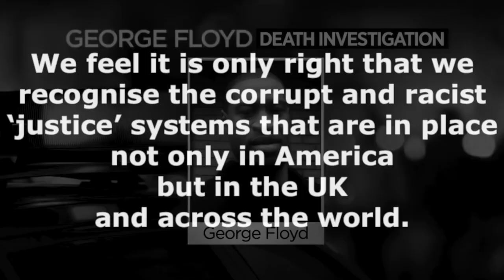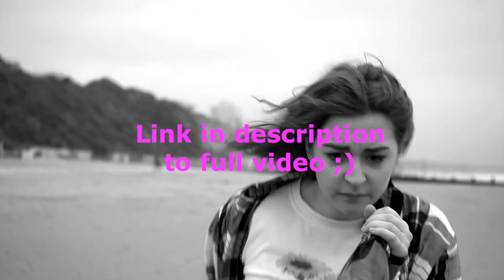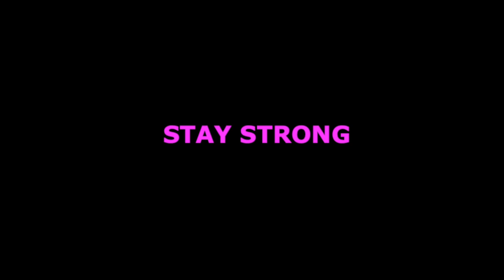LOUD IN LOCKDOWN WITH MYRIAM ADAMS (EP9)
INFORMATION AND RESOURCES FOR THE BLACKLIVESMATTER MOVEMENT CAN BE FOUND BELOW.

If any person is struggling mentally at this time please don't hesitate to go to this link for help and advice

PETITIONS -

EDUCATIONAL DOCUMENTARIES AND RESOURCES -

"Why I'm no longer talking to white people about race" book

This is the Black Lives Matter page where you can find extra resources, documentaries, news and the latest actions of the movement as well as a place to donate directly to the cause.

There will also be a peaceful demonstration in Birmingham city centre on the 4th of June at Victoria Square at 4pm, if you would like to get involved please abide to the social distancing guidelines and stay safe. This is a peaceful demonstration not to become violent.

NO JUSTICE, NO PEACE. WE STAND WITH YOU.

Today we spoke to Jaques, Ethan, Freddie and Archie from Myriam Adams to discuss their latest EP "godblesstheteensnottheteens", and their plans post lockdown. This was one of the most chaotic interviews we have ever done so be sure to follow Myriam Adams to keep up with them!

support your local music scene x